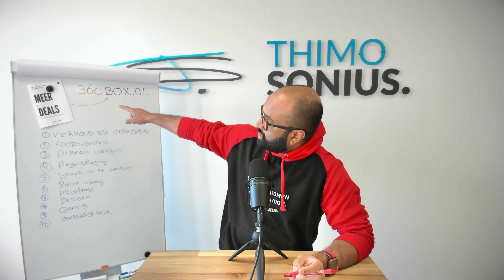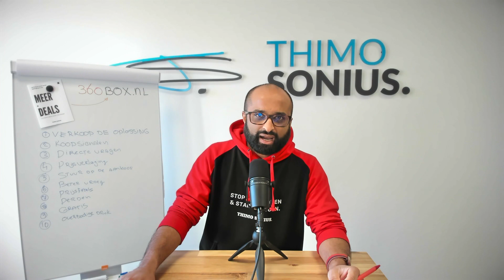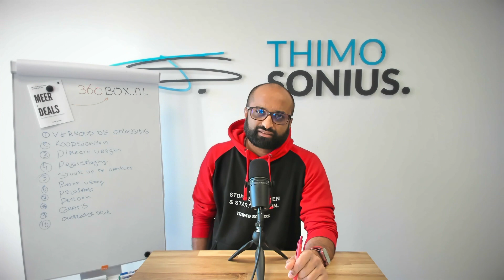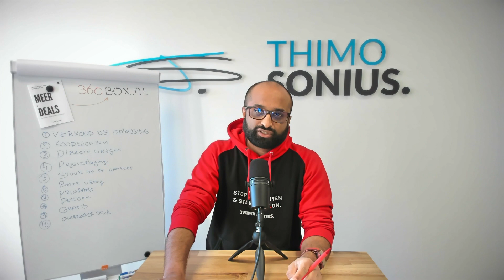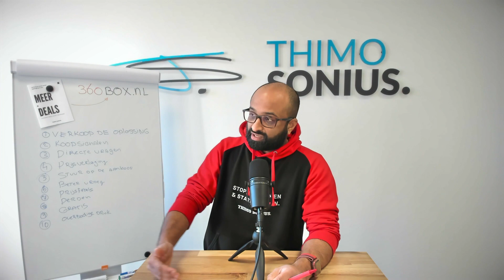Mensen die halverwege het verkoopgesprek komen meepraten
Wil je de kunst van effectief verkopen meester worden en leren hoe je elke betrokkene optimaal kunt benutten in het aankoopproces? Ga naar 360box.nl voor toegang tot exclusieve gidsen en content die jouw verkoop naar een hoger niveau tillen. Begin vandaag nog met het verbeteren van je verkoopvaardigheden!

Heb je je ooit gerealiseerd hoe belangrijk de rol van derden kan zijn bij het sluiten van een deal? 🤔 In deze video ontdekken we waarom je nooit mensen moet uitsluiten die betrokken zijn bij het aankoopproces. Vaak zijn het juist deze 'extra' personen die een cruciale rol spelen in het overtuigen van de koper, vooral als er twijfels zijn.

We duiken in:
- Het belang van het luisteren naar en betrekken van iedereen rondom de potentiële koper. 🗣️
- Waarom adviezen van bekenden zoals 'Doe het nou maar, het is een aardige verkoper' zo'n sterke invloed kunnen hebben. 💡
- Praktische tips om effectief om te gaan met derden tijdens het verkoopproces en hoe je hun invloed kunt gebruiken om jouw verkoopkansen te vergroten. 🌟

Of het nu gaat om een partner, vriend, of collega die op de achtergrond meeluistert, het betrekken van deze personen kan het verschil maken tussen een 'misschien' en een definitieve 'ja'. 💼

Wil je meer leren over het optimaliseren van je verkoopstrategieën en het maximaliseren van je succes? Bezoek dan 360box.nl voor een schat aan gidsen en content die je helpen om elk aspect van het verkoopproces te meesteren.